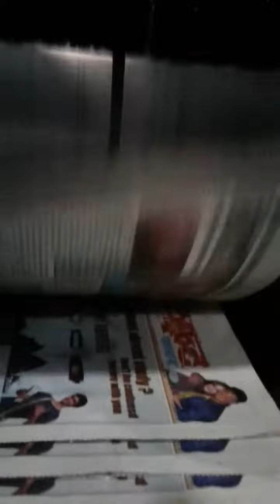यसरी छापिन्छ नेपाली पत्रीका Nepalese printing press Dharan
nepalese printing press from Dharan Nepal that prints east Nepal's first tabloid weekly named Weekly Blast Khabar.